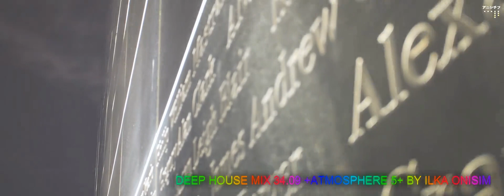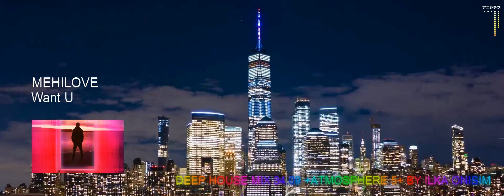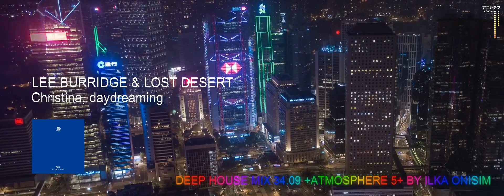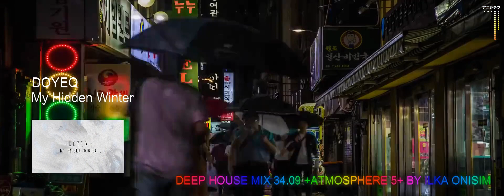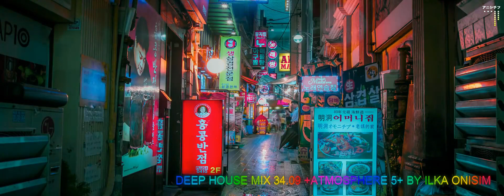Deep House Mix 34.09 +Atmosphere 5+ by Ilka Onisim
Звучит летний морской бриз...
Deep House Mix 34.09 +Atmosphere 5+
00:00   A.M.R - Voyager
05:05   RY X - Bound (Tencode Bootleg)
10:05   Blanche - City Lights (Gorje Hewek & Izhevski Remix)
15:22   Luttrell & Ben Böhmer - Gibberish
21:40   Maxi Degrassi Official - Taliejuh
27:49   meHiLove - Want U
34:27   Lee Burridge & Lost Desert – Christina, daydreaming
40:29   Doyeq - My Hidden Winter
48:09   Roy Rosenfeld - The Biggest Heart